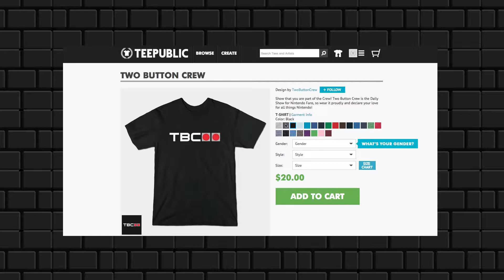Confessions of a Smash Bro | TBC Crew Cut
Introducing a new TBC feature - Crew Cuts! Get to know the crew members on a 1-on-1 basis. Today, Scott discusses what he has been playing lately, shows his gaming setup, and looks at his total Smash Bros. for Wii U gameplay timer a year after launch!